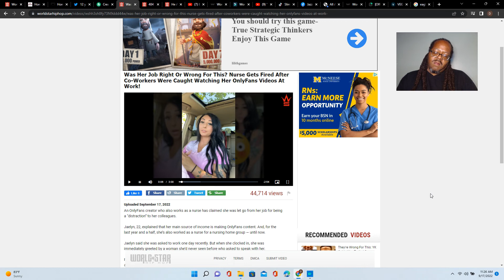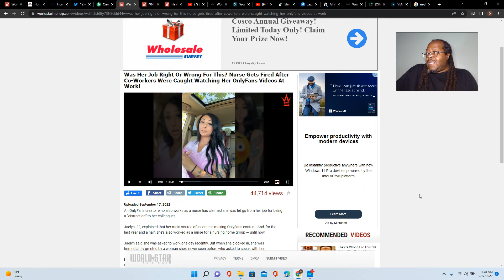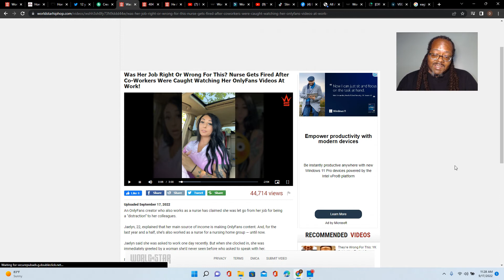Was Her Job Right Or Wrong For This?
Nurse Gets Fired After Co-Workers Were Caught Watching Her OnlyFans Videos At Work!